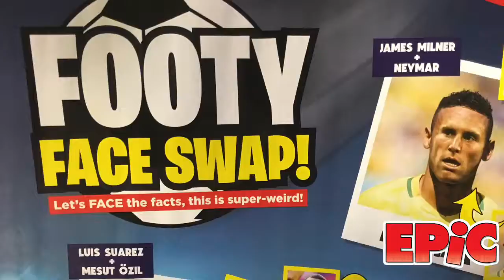EPIC magazine issue 127